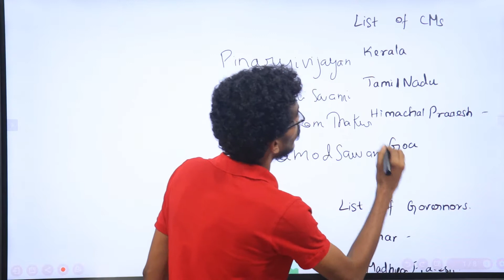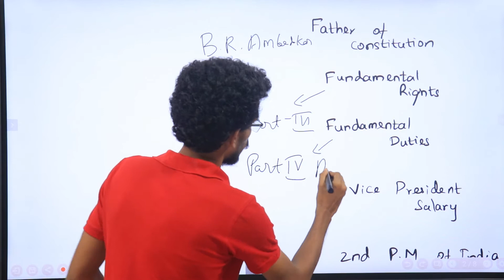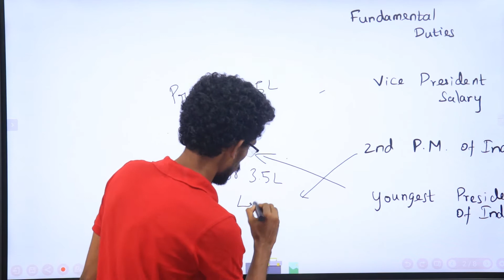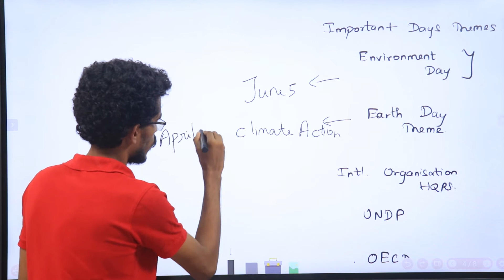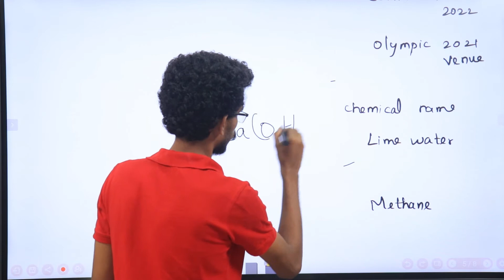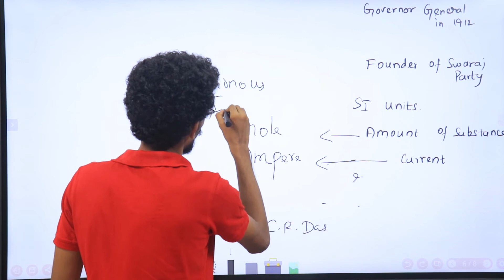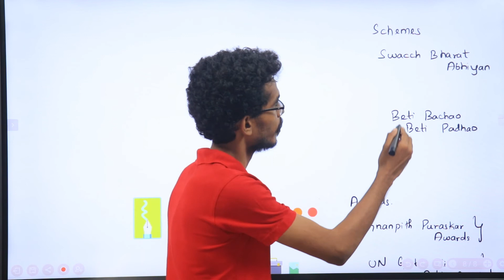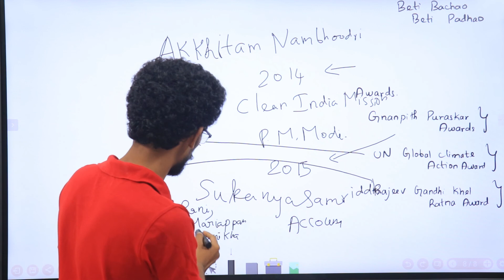3 DAYS RRB-NTPC GK CONSOLIDATED ANALYSIS l DEC-28,29 & 30 l 2020 l Tamil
This video is a comprehensive and consolidated analysis of Maths asked in RRB-NTPC of Dec (2020) 28,29, & 30. Waste no time in long videos on one shift. Get benefitted from all our NTPC analysis video.

Join Us on WhatsApp Group (For ATC Exam Knowledge Sharing) :
(Since first group is full, join this new group)